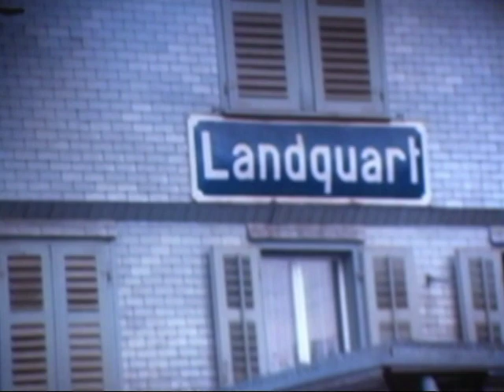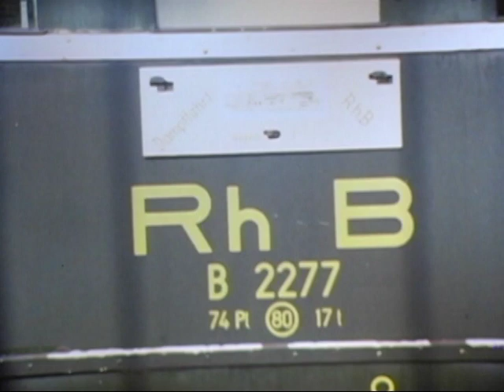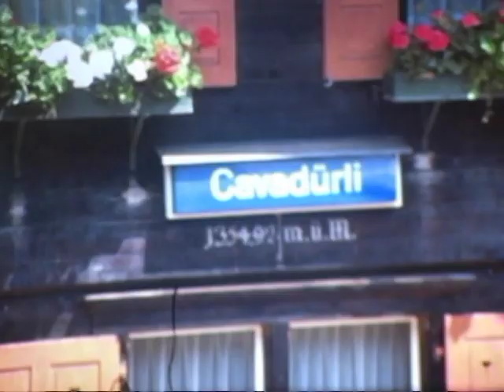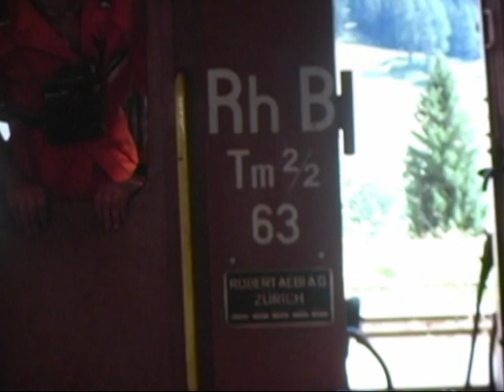Swiss Railways RhB G4/5 steam excursion. Part 2 Main journey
1985 Super 8 movie film with live sound professionally converted to digital, of a circular excursion trip behind RhB G4/5 no 107 steam engine and historic coaches from Landquart via Davos, Filisur, Tiefencastel, Campi Sils castle and back to Landquart via Chur. No music or commentary, just live sound as it happened. Please excuse the typo error on the title, it's a G4/5 not a Ge4/5!!